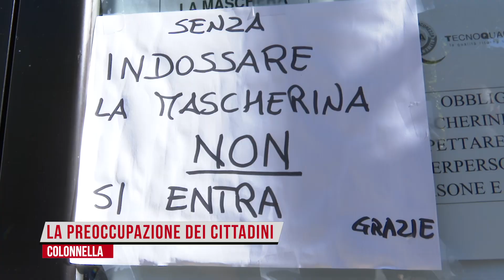colonnellagente, covid, contagi, scuolechiuse,